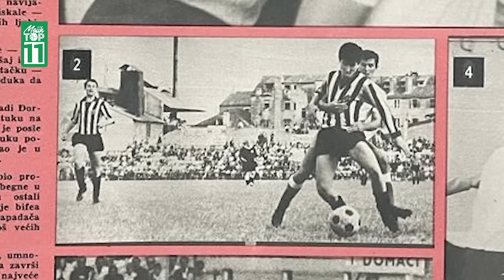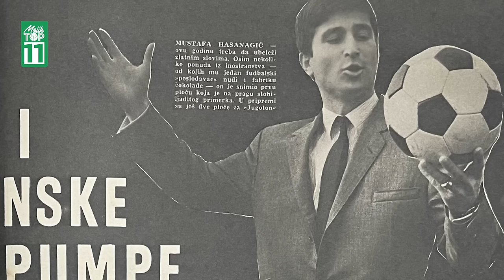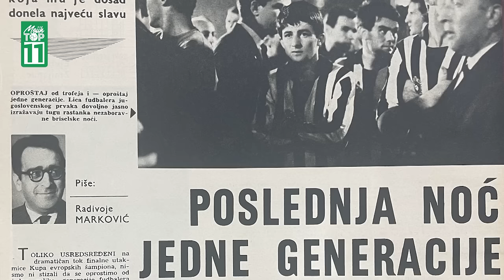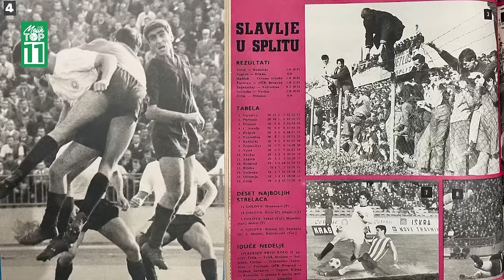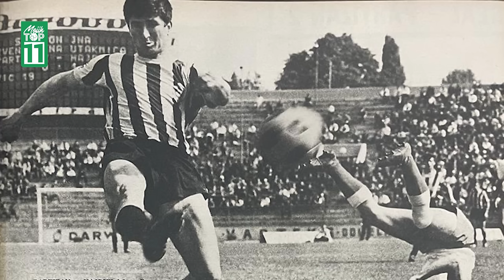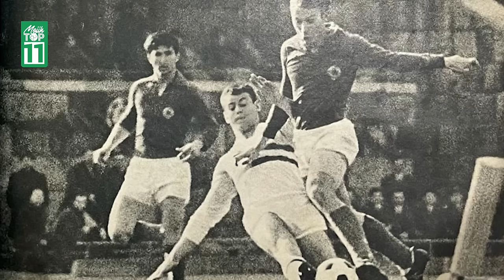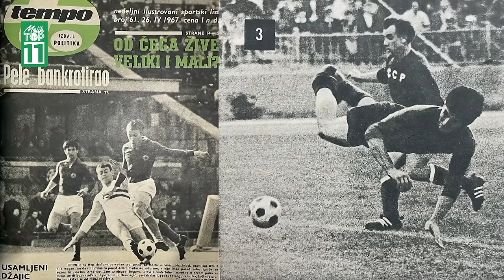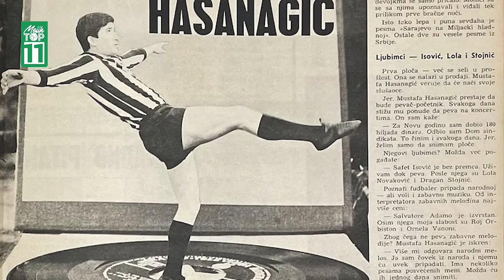"U Partizan sam došao za zimski kaput usred leta, a ostao 10 godina." Mustafa Hasanagic Mojih TOP 11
Početkom novembra 2023, napustio nas je jedan od najboljih igrača u istoriji Partizana, član slavne generacije koja je 1966. godine igrala finale Kupa evropskih šampiona protiv Reala u Briselu.
Poslednji javni nastup Mustafe Hasanagica bio je upravo u emisiji 'Mojih TOP 11'. Pogledajte priču o vremenima koja izazivaju emociju i saznajte koje su se vedete jugoslovenskog fudbala nasle u idealnom timu legendarnog gelgetera iz Priboja.

Svake srede od 21h nova epizoda. Uživajte!